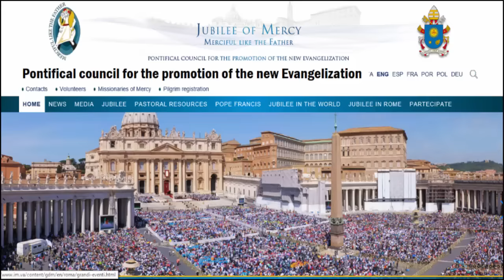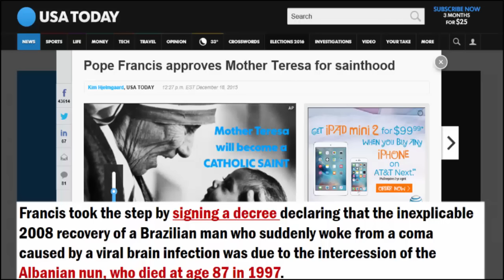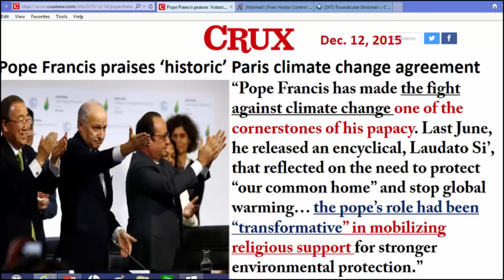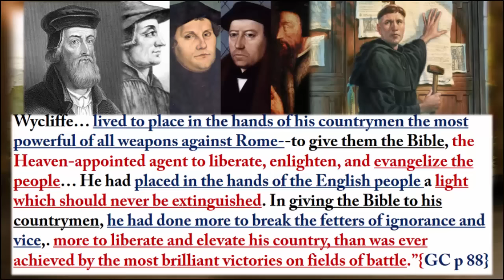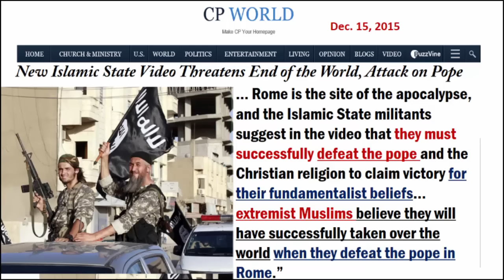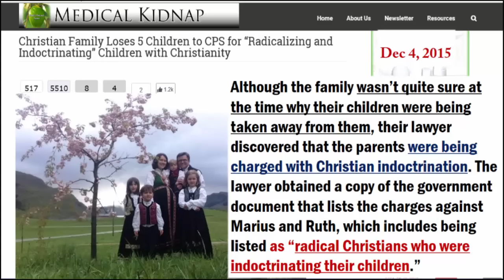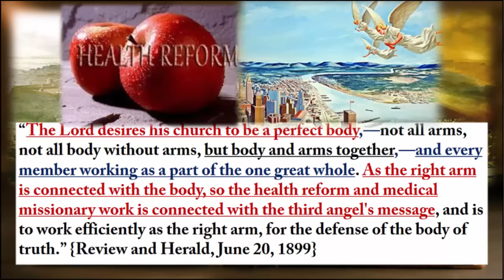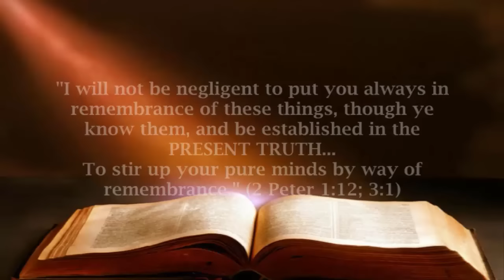Pope Francis Evangelizing the World followed by persecution. Widows to Revive 3 Angel & SOP Messages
"The Lord desires his church to be a perfect body,—not all arms, not all body without arms, but body and arms together,—and every member working as a part of the one great whole. As the right arm is connected with the body, so the health reform and medical missionary work is connected with the third angel's message, and is to work efficiently as the right arm, for the defense of the body of truth." {The Review and Herald June 20, 1899}